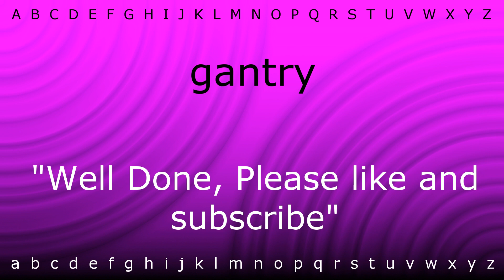Here I will teach you how to pronounce 'gantry' with Zira.mp4